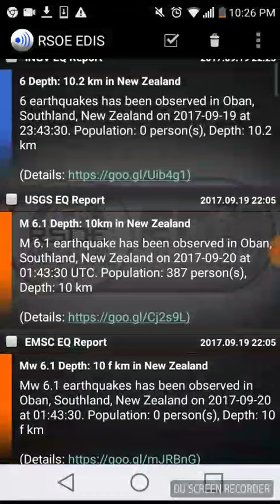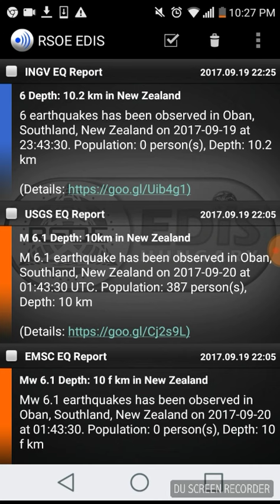6.1 NEW ZEALAND EARTHQUAKE MEXICO 1985 ANNIVERSARY QUAKE